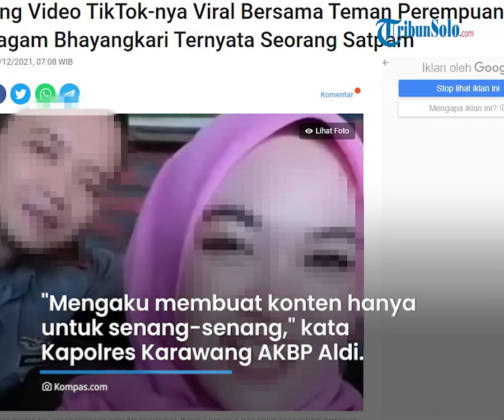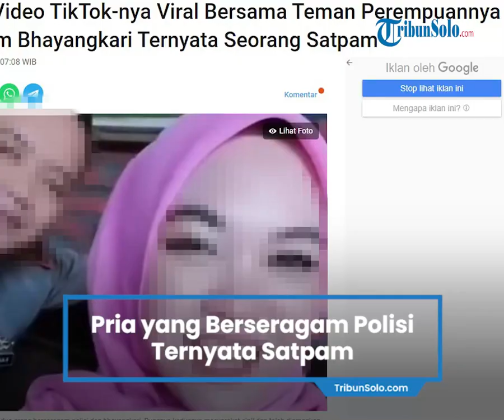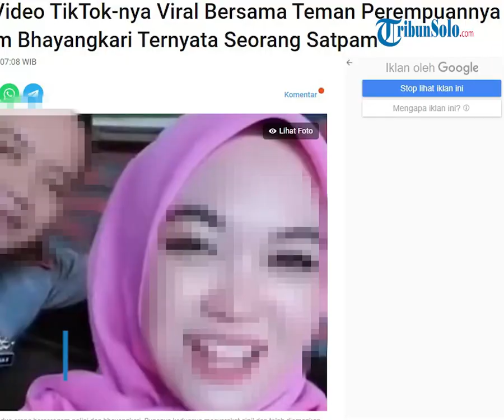Sosok Pria yang Viral Bersama Teman Perempuannya Berseragam Bhayangkari, Ternyata Seorang Satpam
TRIBUN-VIDEO.COM - Pria yang video TikTok-nya berseragam polisi berpangkat Ipda bersama dengan teman perempuan yang mengenakan seragam bhayangkari ternyata seorang satpam.

Hal itu diketahui setelah keduanya diamankan polisi di wilayah Cikampek pada Seinin (6/12/2021) malam.

Diketahui sang pria berinisial RA (36) warga Rngasdengklok, dan perempuan berinisial RW (28) warga Cikampek.

Saat membuat video tersebut, sang wanita membandingkan polisi dan TNI.

"Kacang ijo memang bergizi, tapi cokelat lebih nyaman bikin tenang di hati lagi," ujar wanita dalam video yang kemudian viral itu. Kasat Reskrim Polres Karawang AKP Oliestha Ageng Wicaksana menuturkan, RA dan RW tidak diproses hukum karena sudah membuat permohonan maaf.

“Tidak ada pasalnya (yang dikenakan). Korbannya polisi dan mereka sudah minta maaf (ke polisi),” kata Oliestha, Rabu (8/12/2021).

"Mengaku (membuat konten) bukan untuk pre-wed, hanya untuk senang-senang," kata Kapolres Karawang AKBP Aldi Subartono, di Puskesmas Karawang Kota, Selasa (7/12/2021).

Aldi menegaskan, pria yang ada di dalam video itu bukan polisi, melainkan warga sipil.

Pria itu, lanjutnya, bekerja sebagai petugas pengaman gudang.

"Iya gadungan. Ternyata bukan anggota Polri, termasuk si perempuan," ungkapnya.

 "Dari hasil penyelidikan, si perempuan sebenarnya sudah curiga sejak dua minggu lalu dan meminta jujur jika bukan anggota Polri. Namun, si pria tetap keukeuh dirinya anggota (Polri)," lanjutnya. Saat ini, pihaknya masih menyelidiki lebih dalam kasus itu, termasuk motif RA mengaku dan mengenakan seragam polisi.

Artikel ini telah tayang di Kompas.com dengan judul "Pria yang Video TikTok-nya Viral Bersama Teman Perempuannya Berseragam Bhayangkari Ternyata Seorang Satpam", Klik untuk baca